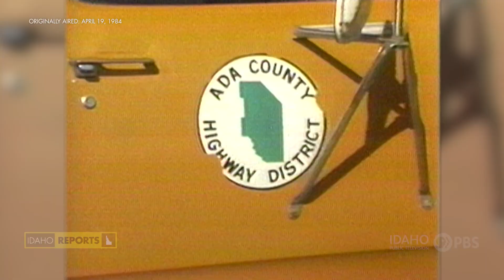IR Archive 1984 | Idaho Reports: Pot Holes, What's Being Done | April 19, 1984